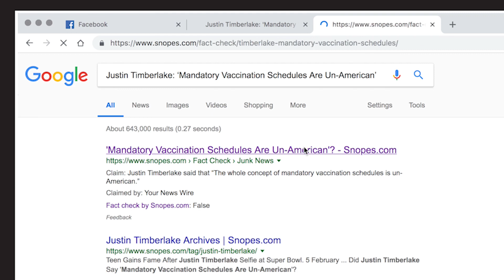Quick-Check Habit: Open a Tab and Search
for more information and resources.